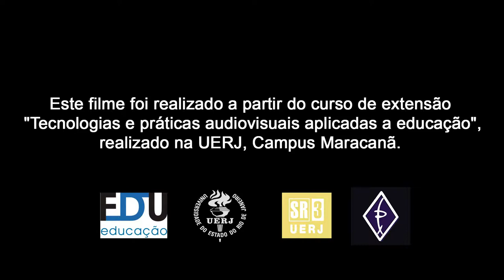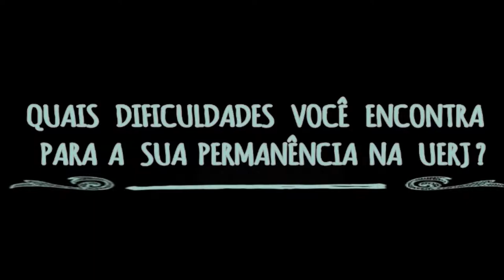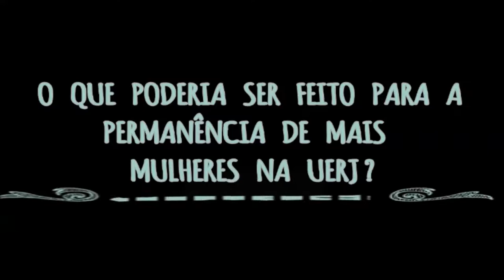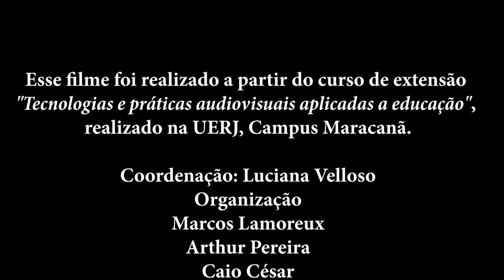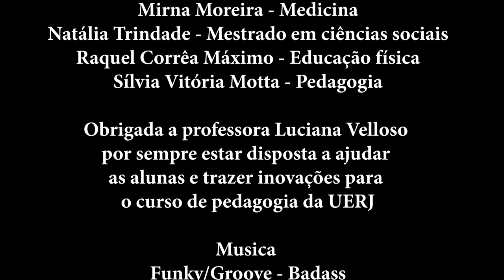Os desafios na permanência das mulheres na UERJ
Documentário produzido a partir do curso de extensão "Tecnologias e praticas audiovisual aplicadas a educação."